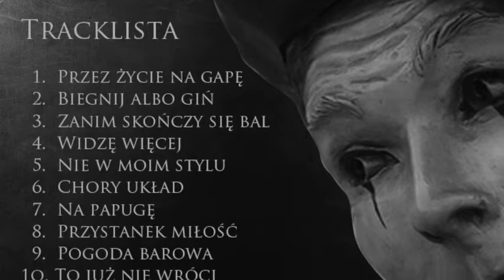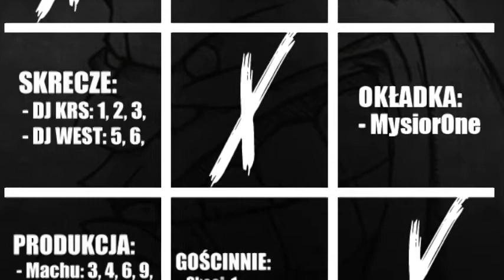Projekt MiM - Pogoda barowa (prod. Machu)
Projekt MiM - "Cena Nie Gra Roli". Jest to płyta Metla i Mica nagrana w Morfina Studio. Produkcją zajęli się Machu, Whtt oraz John Vain. Gościnnie udzieliły się Skaaj oraz Marlena Patynko. Skrecze dorzucili DJ KRS i DJ West. Okładkę zaprojektował MysiorOne.

 Miłego odsłuchu!